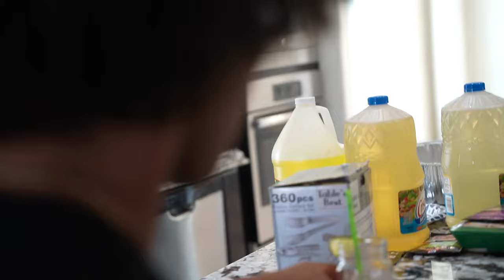NBA athletes learn about credit!!!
Offer credit solutions helping. Jericho sims and Ferron make some good financial decisions.